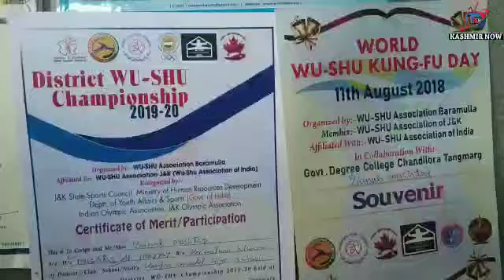Zainab Mushtaq International Kick Boxing Player Of Kashmir | Kashmir Now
Zainab Mushtaq (11), An International Kick Boxing Player Of Kashmir, Played In Turkey | Ski Guide Father Feels Proud | KASHMIR NOW